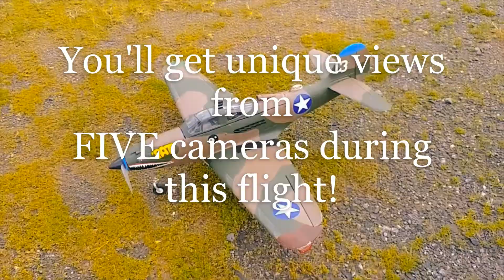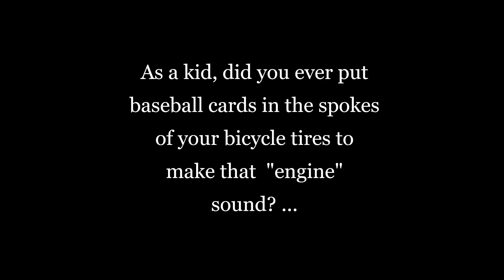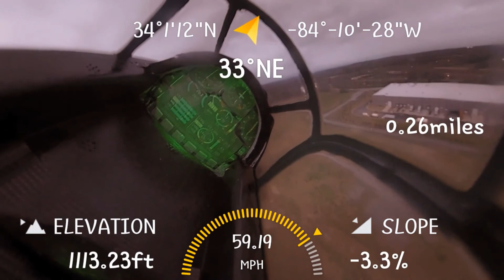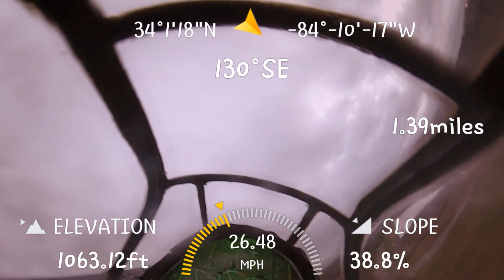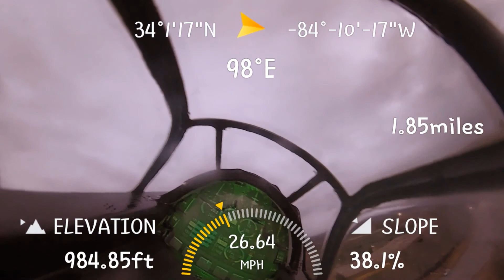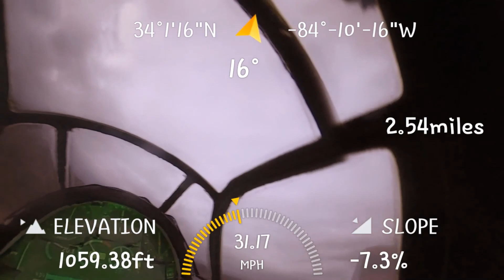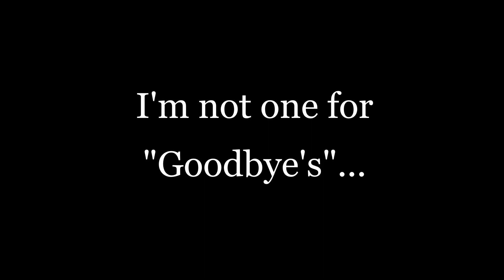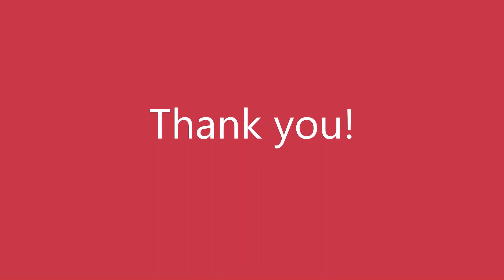Unfortunate landing of my E-flite P-39 Airacobra flight (with 360!)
My subscribers would know this as a "typical" flight for me but, for those that don't know, this is a typical flight for me. Check out my other videos to confirm that fact! Tell me what you thought about this video in the comments below. First one to comment gets a SHOUT-OUT in my next video!
Till then, take care and remember, "The Ground is the Limit!"
-Dave